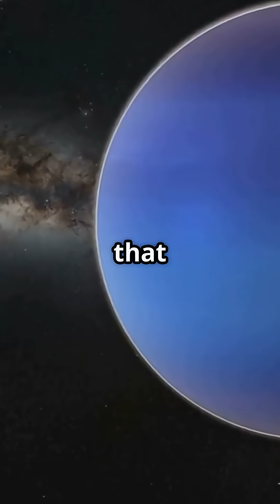Weirdest Planet in the Solar System? -- URANUS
Uranus facts you didn’t know: This icy planet spins sideways and hides some wild secrets! Learn all about Uranus, its 98-degree tilt, strange moons, and mysterious rings.Why does Uranus roll like a bowling ball around the Sun?From a violent cosmic impact to its frozen methane clouds and 27 Shakespearean moons, this planet is full of surprises.And NASA might soon uncover what’s beneath its icy surface…Follow for more strange space facts—next up: Neptune’s supersonic winds!